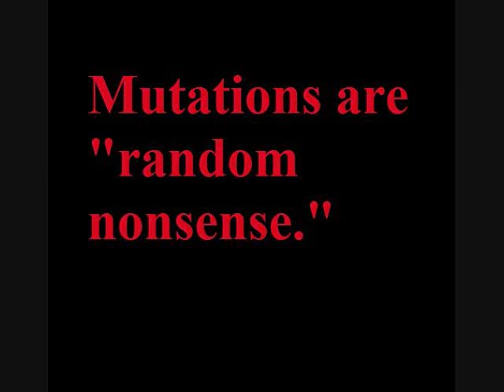The Contradiction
These clips are both taken from "Intelligent Design and Plasticine (Part 3)"

So are mutations bad or good?  Explain yourself.